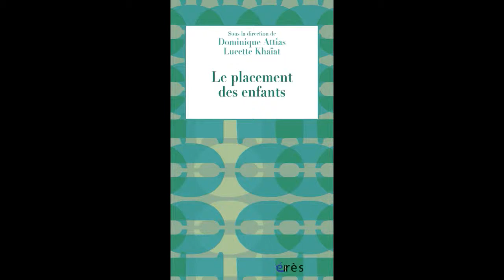Dominique ATTIAS, Lucette KHAIAT - Le placement des enfants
Lorsqu’un enfant est en danger dans sa famille, lorsque ses parents ne peuvent pas ou ne savent pas l’élever ou le protéger, lorsqu’ils le maltraitent, lorsqu’ils sont violents ou lorsque l’enfant a commis des actes de délinquance qui justifient une privation de liberté, l’État doit assurer son placement. Comment faire pour que le placement soit réussi ? Pour que la rupture ne soit pas un traumatisme supplémentaire ? Comment accueillir l’enfant, avec ses souvenirs douloureux, ses colères, sa violence, sa peur ? Comment préparer l’après-placement ?

Les auteurs analysent la politique des organismes chargés de la protection de l’enfance : la PJJ et l’Aide sociale à l’enfance. Ils présentent les réalités concrètes du placement, les modes de fonctionnement, les résultats, les innovations, les échecs, les difficultés, la vie au sein d’une famille d’accueil, d’un centre de milieu ouvert où s’effectuent des placements séquentiels, d’un centre de placement éducatif, ou d’un centre éducatif fermé. Le problème douloureux des « enfants incasables », la question complexe du retour de l’enfant dans sa famille et de son accompagnement sont également abordés. En contrepoint est proposée une ouverture sur le placement de l’enfant en Allemagne et au Royaume-Uni.